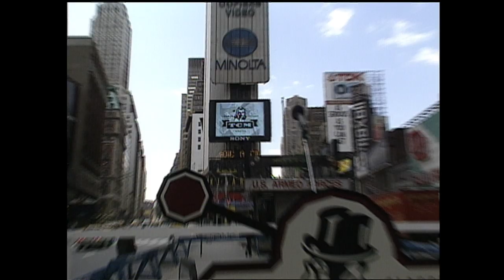TCMFF Announcement: Ted Turner to attend TCMFF Opening Night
Turner Classic Movies (TCM) will pay tribute to its founder and media titan, Ted Turner, on opening night of the 10th annual TCM Classic Film Festival on April 11.